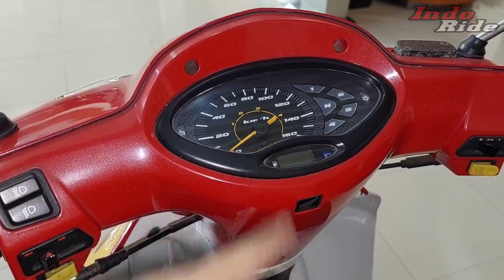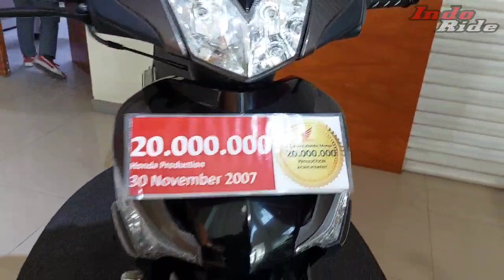PECINTA KLASIK NGILER LIATNYA! ADA HONDA S90Z, KARISMA, SUPRA KONDISI NOS!! | HONDA PLANT TOUR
Yakin, pecinta motor klasik pasti ngiler ngiler liat video ini Bro! Yap, kali ini gw berkesempatan main ke Pabrik Honda Plant 5 di Karawang, Jawa Barat. disini ternyata Honda nyimpen motor yang sempat jadi sejarah bagi banyak masyarakat Indonesia!

ada Honda S90Z, motor pertama Honda di Indonesia, Karisma 125, dan supra x FI Kondisi NOS!! 😍

NGILERRR BRO! Penasaran? langsung cek videonya sampai habis ya!